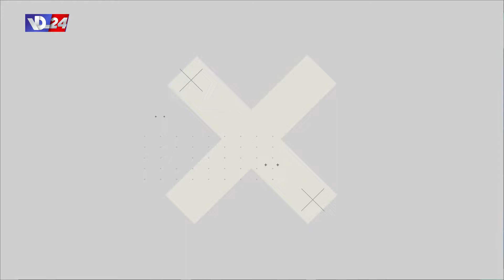ما مصير قانون الكابيتال كونترول في مجلس النواب؟ مع النائب ياسين ياسين في نقطة عالسطر